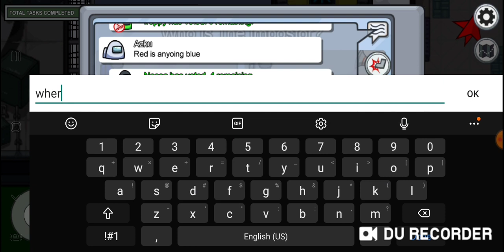I Was So Lucky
Sorry other impostor